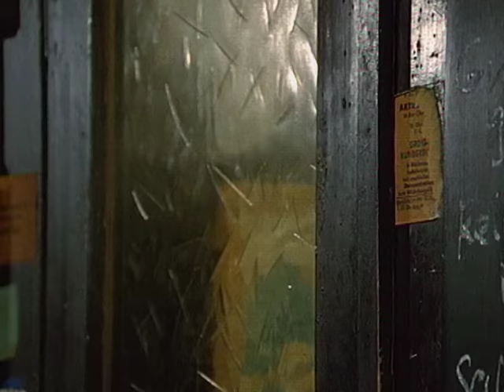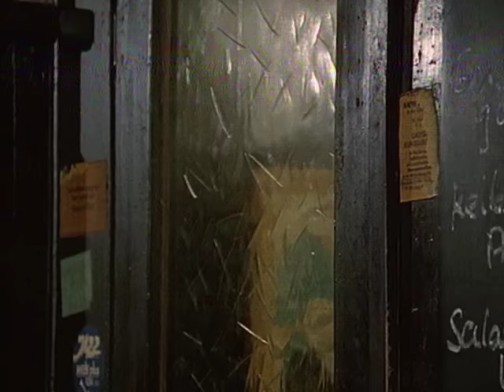Derrick. Staffel 15, Folge 14: Die Lebensgefährtin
Walter Scholz ist tot. Während seine Lebensgefährtin Hilde Lussek zum Einkaufen unterwegs war, wurde er mit Äther betäubt und mit einem Kissen erstickt ...